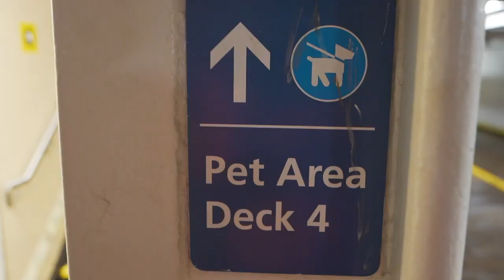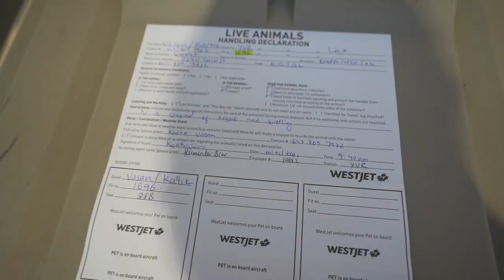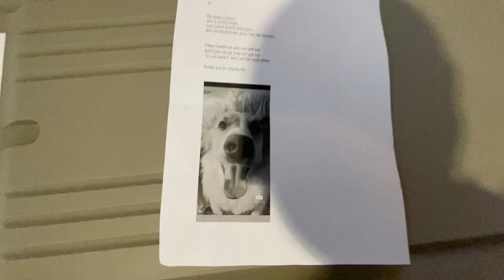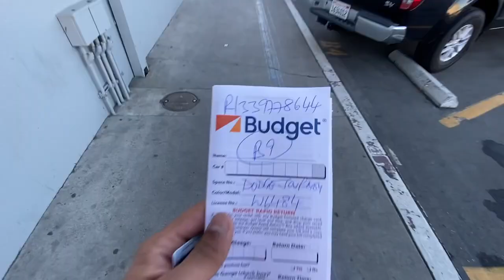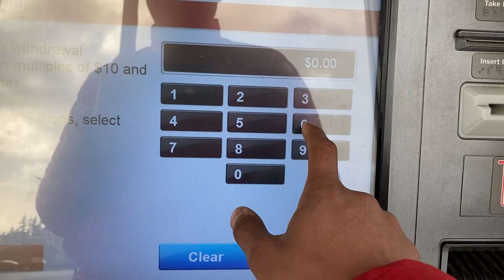CANADA to USA Border Crossing Shipping our Van to USA 2021